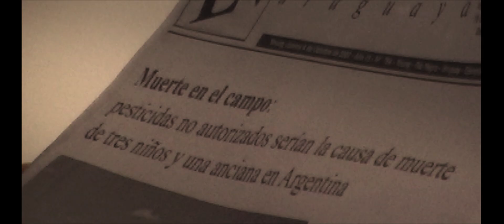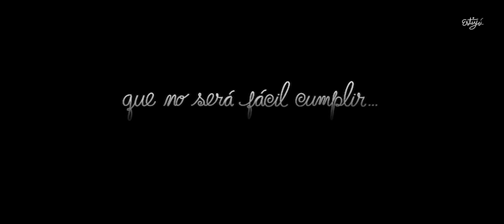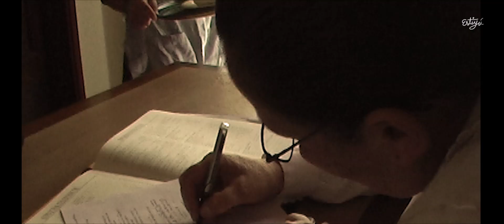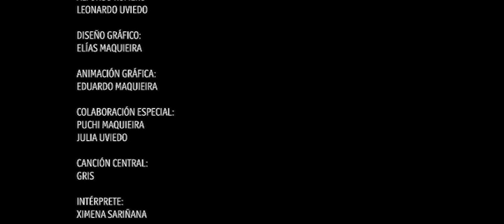La última cosecha | La primera historia grabada en Young, Uruguay (2010)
La historia que comenzó el camino audiovisual de Estiyú cumple 15 años.